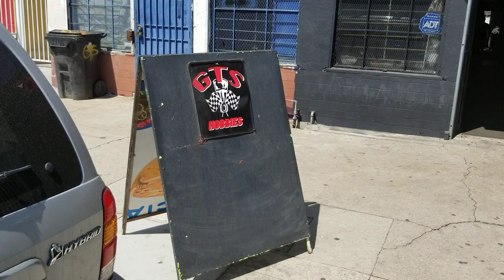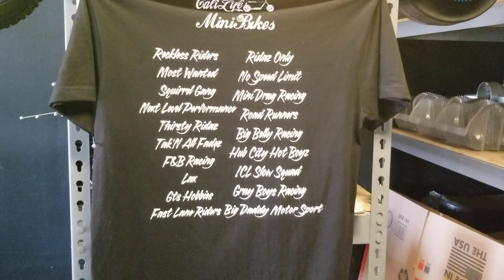Walk Through GTS HOBBIES, getting tournament ready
Minidragbike MDB mini drag bike ride race flow RPM HP tq horsepower torque gts HOBBIES fast tournament